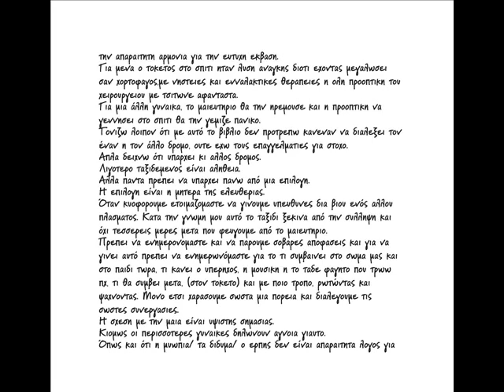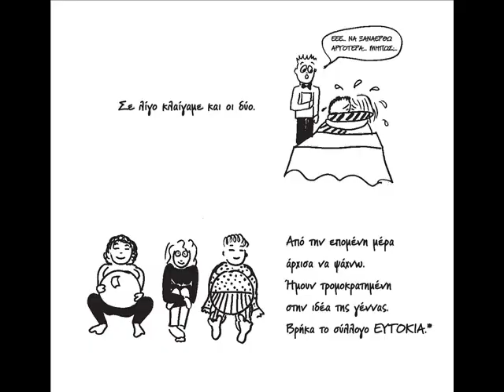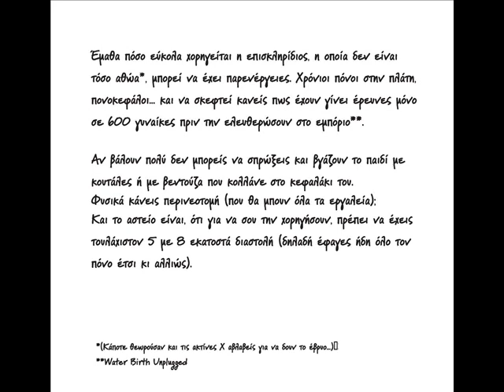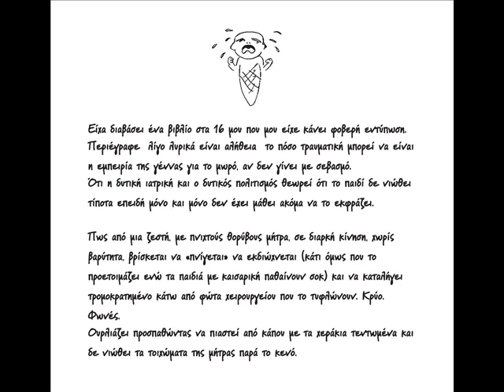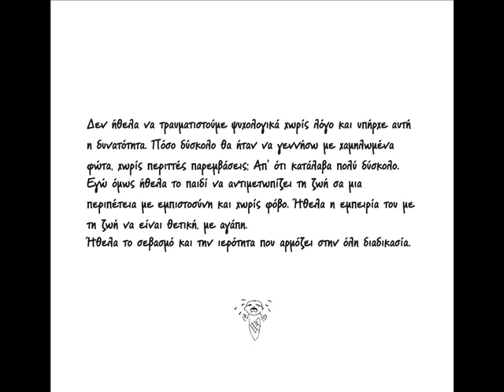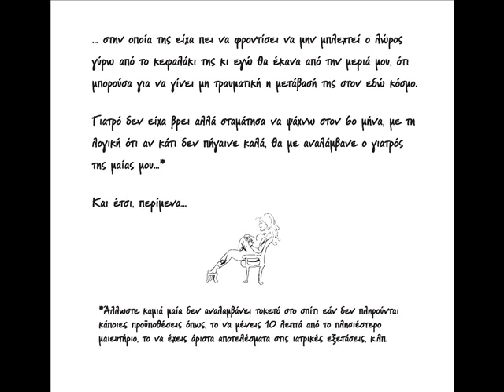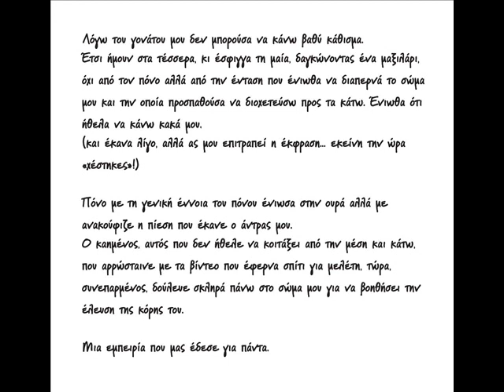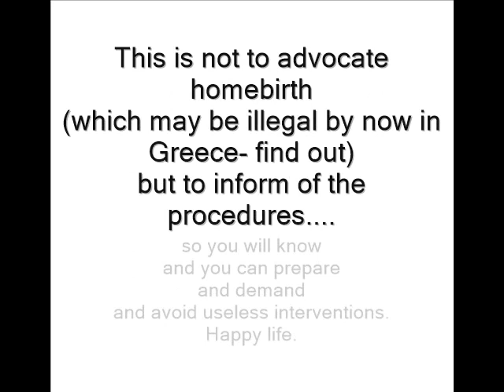Toketos sti spiti-my book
Εκδόθηκε το 2005  με την βοήθεια του Myrtillo..
Moiraste to, and enjoy.
(Support if you can)